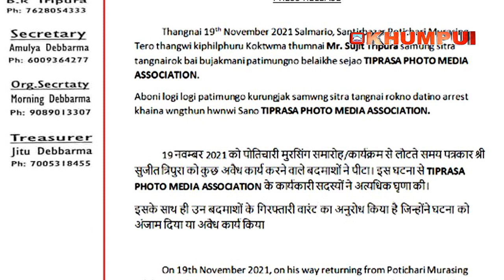SANTIR BAZAR NI PATIMWNGNO TWI PRESS MEET MURASING HODA